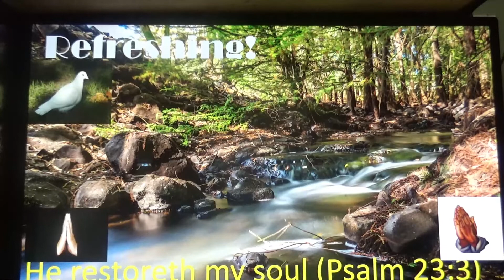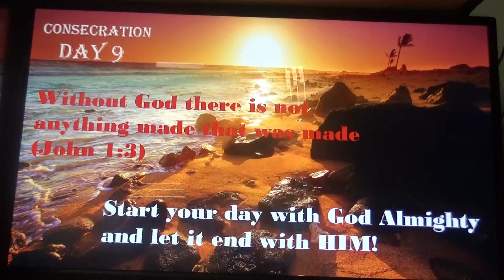THE CITADEL INC: Consecration Day 9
There may be negative noise in the market place of life but those who learn to listen God's voice will experience peace, hope and victory.